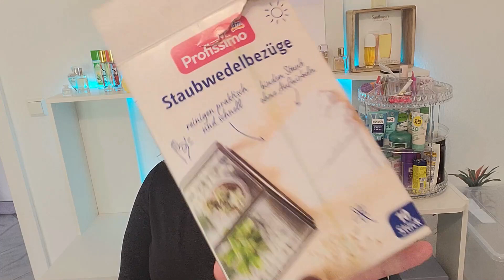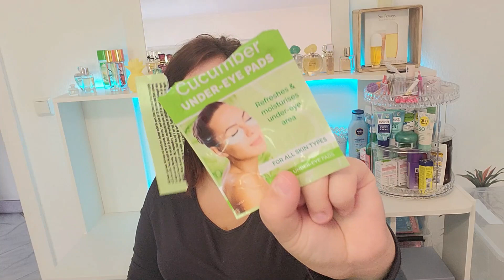XXL Aufgebraucht Oktober 2022/Top/Flop/Produkte Review/Julis Welt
Hallo und Herzlich Willkommen auf meinem Kanal mit mir und für euch!
Heute zeige ich euch ein Neues Aufgebraucht/Plattgemacht Video.

Dieses Video enthält unbezahlte Werbung da Marken genannt werden/gezeigt werden.